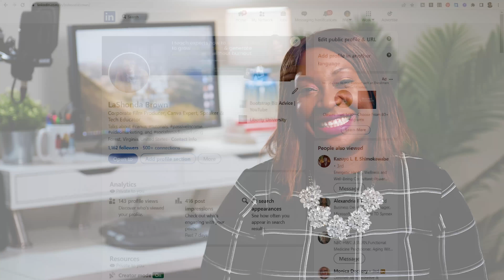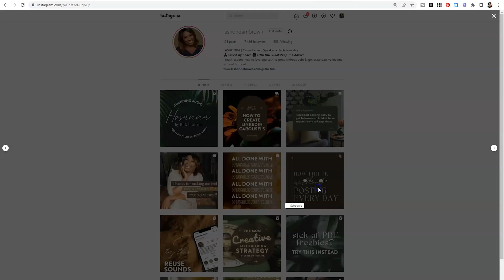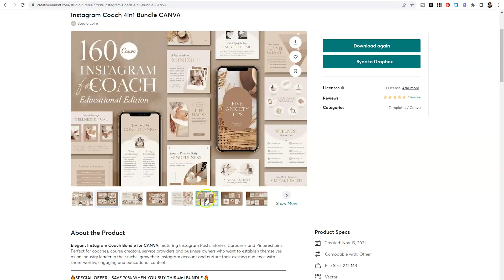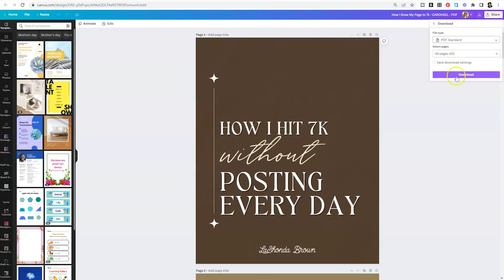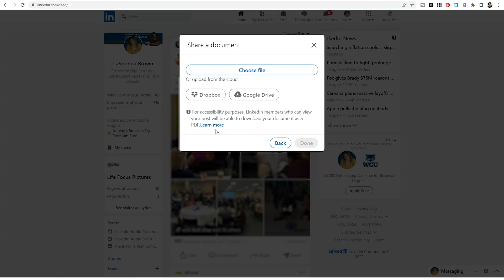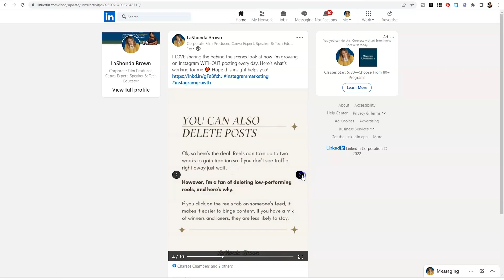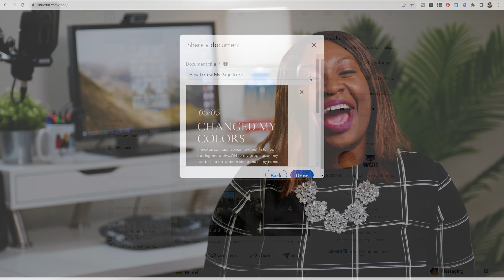How to Make a Carousel Post on LinkedIn | Canva Tutorial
In this video, I’m going to walk you through how to repurpose your Instagram carousels for LinkedIn.

0:00 Intro
1:35 Tutorial Screen recording

Canva Print is currently available for limited products in the following regions: Australia (AU), Brazil (BR), Canada (CA), Europe (EU)1, India (IN), Japan (JP), Mexico (MX), New Zealand (NZ), Northern Americas & Caribbean3, Russia (RU)5, South East Asia (SEA)2, South & Central Latin America4, South Korea (KR), United States (US).

🙋🏿WAYS TO KEEP LEARNING FROM ME
▪️Join the BOOTSTRAP CLUB for mindful marketing & tech tips delivered to your inbox twice a week.
▪️$50 YOUTUBE MEMBERSHIP: For service providers who want accountability and support for YouTube

🎥YOUTUBE TOOLS & EQUIPMENT RECOMMENDATIONS
for links to the software tools I use to run my business plus links to my YouTube Equipment.